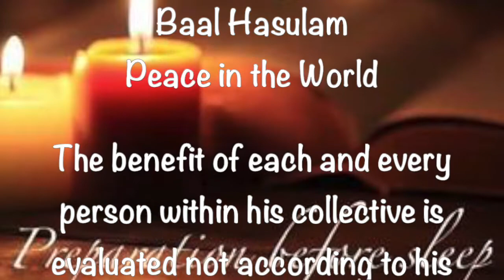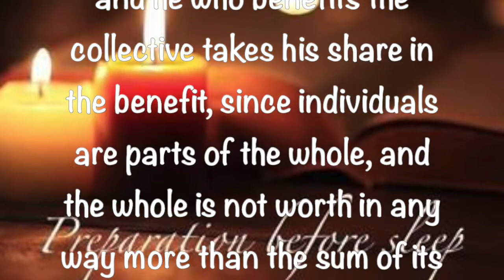Preparation Before Sleep ~ September 27 2020